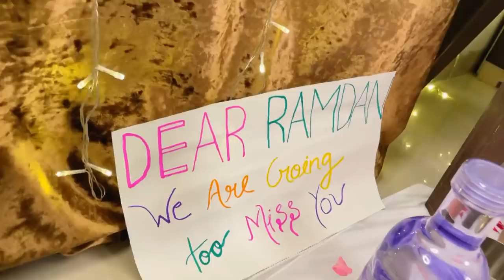We were invited for a special Iftaar Party by saba ka jahan 🤗 | Mothers Day | Ramadan Vlog